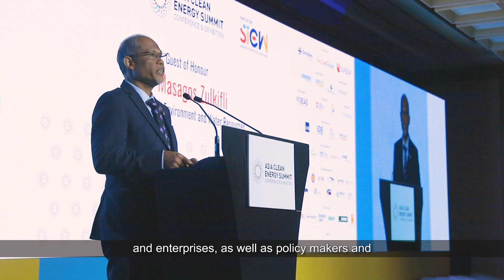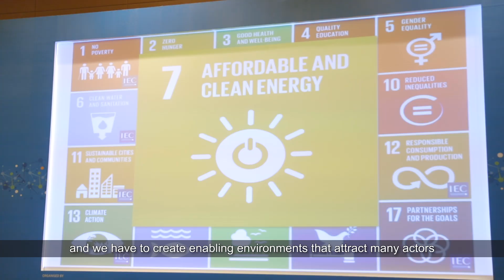The International Off-grid Renewable Energy Conference and Exhibition (IOREC) 2018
The International Off-grid Renewable Energy Conference and Exhibition (IOREC), organised by the International Renewable Energy Agency, is the global platform for sharing experience and best practices on design and implementation of enabling policies, tailored financing schemes, innovative business models and technology applications for stand-alone and mini-grid systems.

The fourth edition of IOREC took place in Singapore, on 31 October - 1 November 2018, as a co-located event with the Asia Clean Energy Summit, during Singapore International Energy Week. With over half a billion people in Asia still without access to electricity, the synergy with the ASEAN Ministers on Energy Meeting, chaired by Singapore in 2018, and with the Asia Clean Energy Summit, highlighted the role decentralised renewable energy solutions can play in electrification strategies in the region and beyond, as well as the role of off-grid renewable energy in achieving several of the Sustainable Development Goals.